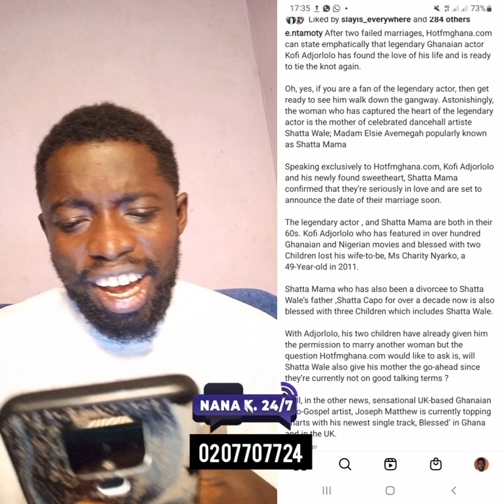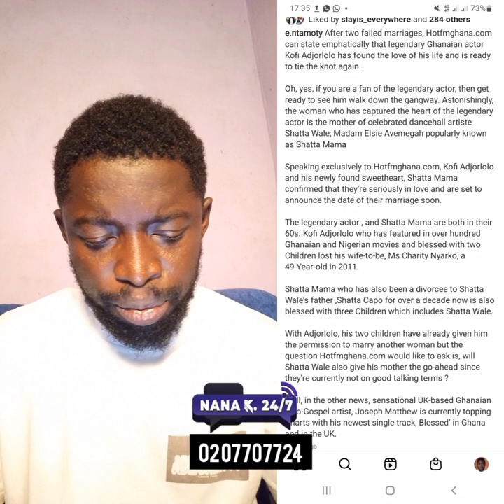Breaking news 🤔 Ghanaian Movie Actor Kofi Adjorlolo to Marry Shatta Wale's mother full video